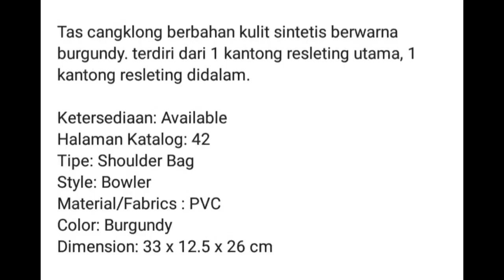CARNELIELLA SOPHIE PARIS || BOWLER BAG SOPHIE PARIS || TAS KERJA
TAS CARNELIELLA

Tas cangklong berbahan kulit sintetis berwarna burgundy. terdiri dari 1 kantong resleting utama, 1 kantong resleting didalam.
Ketersediaan: Available
Halaman Katalog: 42
Tipe: Shoulder Bag
Style: Bowler
Material/Fabrics : PVC
Color: Burgundy
Dimension: 33 x 12.5 x 26 cm

1. Bisa daftar mandiri melalui
2. Bisa kita daftarkan gratis ( tanpa id card , katalog dan atarter kid)
3. Pendaftaran 25rb (free id card, starter kid n katalog)

[16:18, 3/5/2020] CALTIRA ROSIANA: Sebagian besar produk sudah kita upload d youtube channel kita

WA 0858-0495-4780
Shopee : shopie_paris_nganjuk

1. Transver
2. Cod (bayar di rumah alamat rumah costumer dikenakan ongkir)
3. Cod di lokasi yang telah ditentukan oleh SOPHIE PARIS NGANJUK free)* Lokasi COD*
1. jl. Semeru Perumahan Argo Residence 2 blok C8. Sukorejo.loceret.nganjuk(dekat atm Bri jalan semeru). Depan atm semeru ada ruko kosong. Disebelah ruko ada jalan masuk (silahkan masuk mengikuti jalan dan belok kanan) jam 8 sampai 2 sore
2. INDOMARET depan STKIP PGRI Nganjuk jl. Abdul Rahman Saleh no 21. Dekat Rumah sakit Bayangkara, jam 3 sampai jam 7 malam Terimakasih